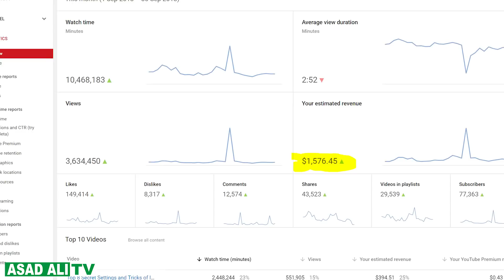Best Camera for YouTube, How Much YouTube Pays ?